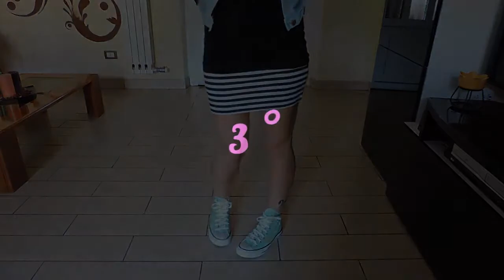☼ Outfit Ideas SUMMER 2014 ☼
‾ ‿ ⁀ LEGGIMI ‾ ‿ ⁀

1°
-maglia:H&M
-gonna: CVG moda
Scarpe:All star

2°
-gilet jeans,maglia e gonna:H&M
-scarpe:All star

3°
-maglia:Stradivarius
-pantaloncini: Cache cache
-zeppe:Tally Weijl

4°
- canotta e gonna:H&M
-ballerine:Berska

5°
-maglia e gonna:Tezenis
-Zeppe:Berska

6°
-Maglia: Stradivarius
-gonna:CVG moda
-Zeppa:tally weijl